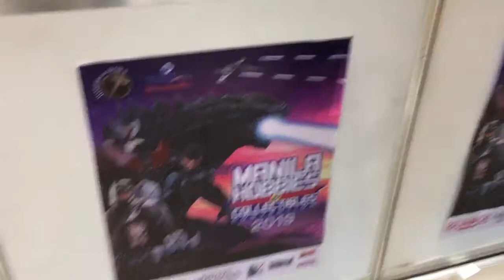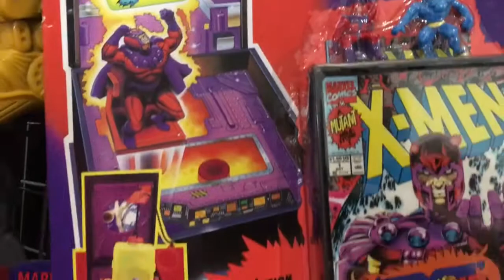Manila Hobbies and Collectibles 2019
Here is a recap video on the Manila Hobbies and Collectibles 2019.